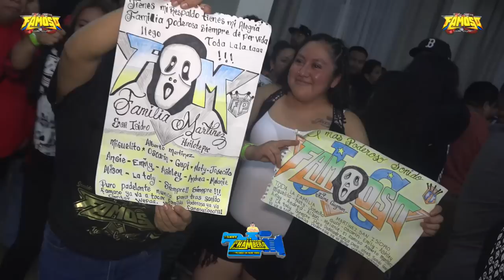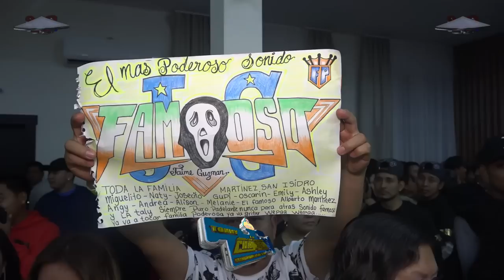🔥LOS JUEGOS DE AMOR😍 2022 ASI LO PRESENTO JAIME GUZMAN SONIDO FAMOSO EN EL SALON ALEXANDER NEW JERSE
🔥LOS JUEGOS DE AMOR😍  ESTRENO 2022 GRUPO LOS JUNIORS  ASI LO PRESENTO JAIME GUZMAN EL MAS PODEROSO SONIDO FAMOSO EN EL SALON ALEXANDER NEW JERSEY EN SU GIRA USA 2022💣